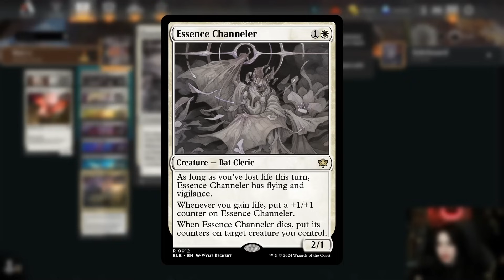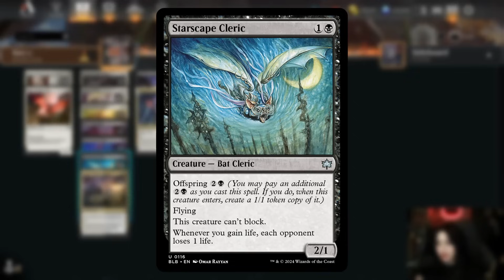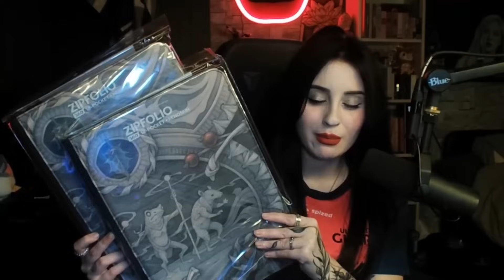Bloomburrow Bats are INSANE!!😳 New Standard Orzhov Bat Deck🦇MTG Gameplay & Deck Tech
Bloomburrow Orzhov Bats are absolutely INSANE! This lifegain deck will definitely make an impact on the new Standard!